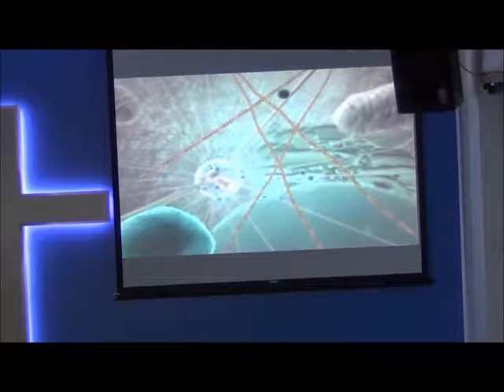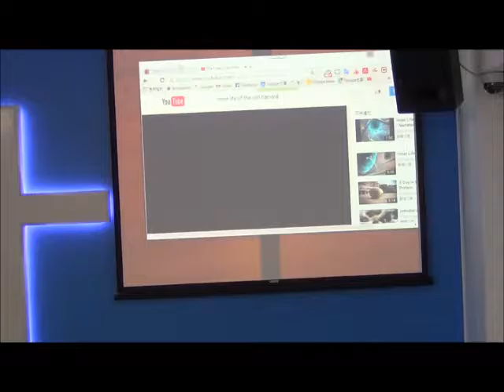The Gift of Faith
台北展翔教會主日信息_20160313_Pastor Chris Berg